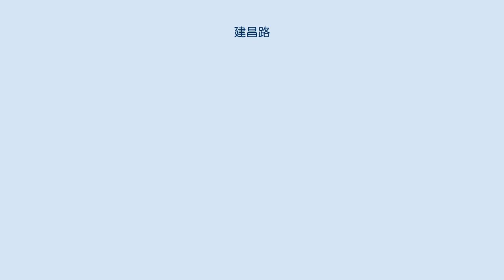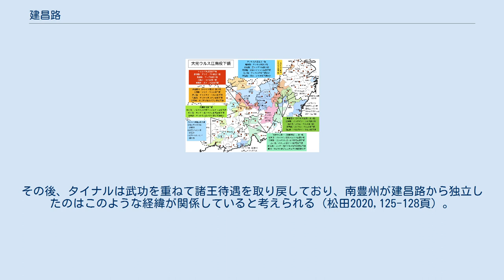建昌路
モンゴル時代の江南投下領。
建昌路は右に位置する。
 建昌路（けんしょうろ）は、中国にかつて存在した路。
大元ウルスの時代に現在の江西省撫州市南部一帯に設置された。
治所は南城県で、大元ウルスの行政上は江西等処行中書省に属した。
 華北の済南路とともに、チンギス・カンの弟カチウンを始祖とするカチウン・ウルスの投下領であった。
 宋代の建昌軍を前身とする。
モンゴル帝国第5代皇帝セチェン・カーン（クビライ）によって南宋が平定されると、1281年（至元18年）に建昌路の65,000戸がカチウン王家の投下領として与えられた。
翌1282年（至元19年）にダアリタイ・オッチギンを始祖とするダアリタイ家の投下領とされた南豊県が南豊州に昇格となって独立し、広昌県のみが南豊州を挟んで飛び地となった。
以後、南豊州を挟む形で建昌路は元末まで存続する。
 朱元璋が明朝を建国すると、建昌路は建昌府と改められた。
 信州路には録事司、3県が設置されていた。
 ^ 植松1997,100頁 ^ 『元史』巻95志44食貨志3,「太祖弟哈赤温大王子済南王位……江南戸鈔、至元十八年、分撥建昌路六万五千戸、計鈔二千六百錠」 ^ ダアリタイ・ウルスの始祖ダアリタイ・オッチギンはチンギス・カンの一族でありながら敵側についたことで処刑された人物で、その息子タイナル・イェイェはカチウンの息子アルチダイの奴隷とされていた。
その後、タイナルは武功を重ねて諸王待遇を取り戻しており、南豊州が建昌路から独立したのはこのような経緯が関係していると考えられる（松田2020,125-128頁）。
 ^ 『元史』巻62志14地理志5,「建昌路、下。本南城県、属撫州。南唐升建武軍。宋升建昌軍。元至元十四年、改建昌路総管府、割南城置録事司。十九年、南豊県升州、直隷行省。戸九万二千二百二十三、口五十五万三千三百三十八」 ^ 『元史』巻62志14地理志5,「建昌路……領司一・県三。録事司、至元十四年立。県三：南城、上。新城、中。広昌。中」